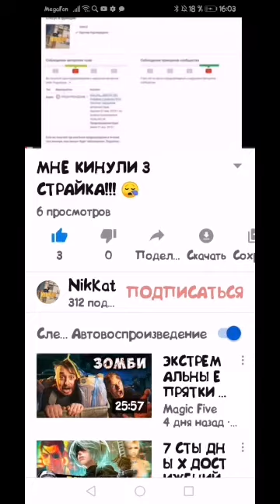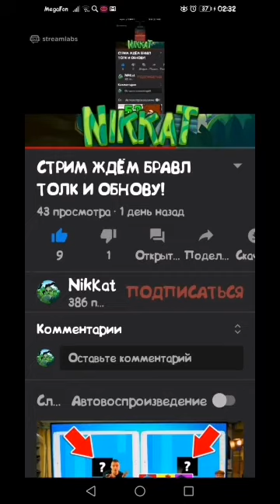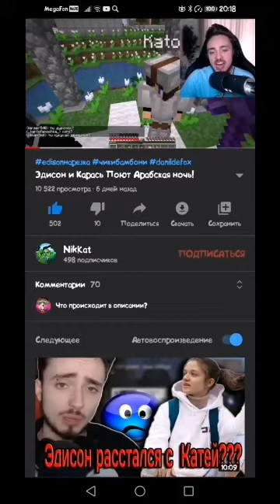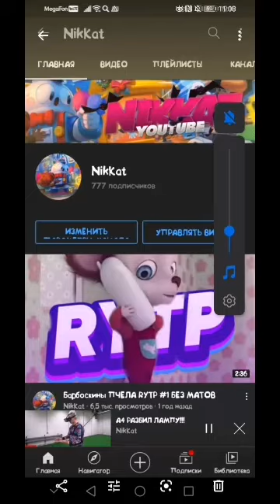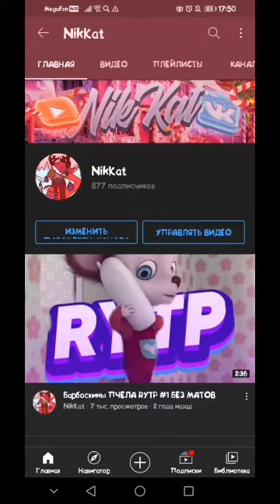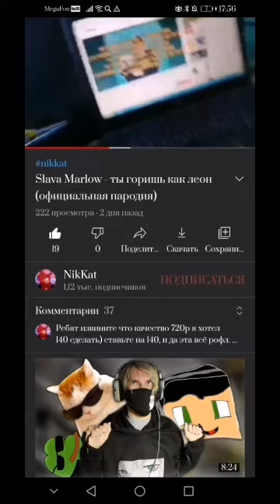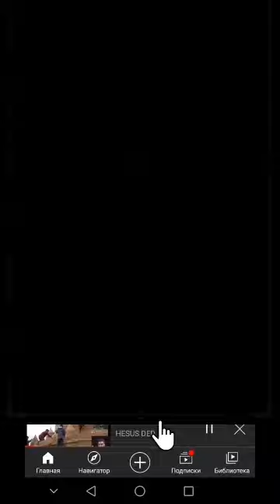Все скрины моего канала)